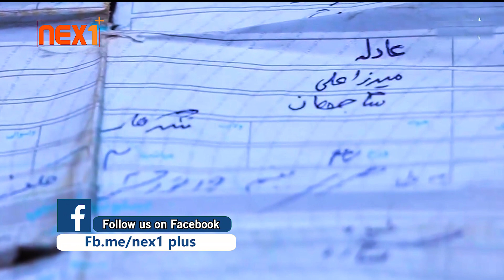دختر 22 ساله که پسر شد - Nex1Plus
عبدالرحمن 22 ساله که در ولسوالی بودار ولایت ننگرهار زندگی می‌کنند تا چند روز پیش به اسم‌ عادله یاد می شدند، حالا جنسیت و نام او تغییر کرده است.
به گزارش روزنامه ایندیپندنت، اوتمامی این سال‌ها زندگی زنانه داشتند، لباس‌های دخترانه می‌پوشیدند و به مکتب دخترانه می‌رفتند. در این سال‌ها هیچ ‌گاه ابراز نکردند که پسر هستند، اما سنش که بالاتر رفت، اقوام و هم‌صنفی‌های‌شان متوجه شدند که تمایلات او پسرانه است
بلی او 22 سال سنش را با دختران محلشان سپری کرد از بازیهای کودکانه تا قصه های نوجوانی و جوانی، بار نخست است که با این همه پسر می نشیند احساسش را جز خودش کس دیگری درک کرده نمیتواند و سرانجام پی برد که کمتر زن و بیشتر مرد است و بالاخره پس از سپری کردن یک عملیات در شهر جلال آباد رویای مرد بودنش به حقیقت مبدل شد مردم روستایش جمع شدند تا با برگزاری مراسمی یک نام برای اوانتخاب کنند، عبدالرحمن میگوید : میخواهم برای سه ماه به تبلیغ بروم و بعد از آن کاری برای بدست اوردن رزق حلال پیدا کنم  بعد از آن ازدواج میکنم و برای یک عروسی اراده دارم
هر روز از این روستا با خاطرات زنانگی عبدالرحمن گره خورده است عبدالرحنی که دیگر هیچ گاهی با دختران جوان روستایش نشت و برخاست ندارد، خانواده و مخصوصا پدر عبدالرحمن از اینکه در یک جامعه سنتی این اتفاق افتاده است خوشحال است و میگوید حالا که اینطور شده است برایش عروسی می کنیم و تمام مردم قریه هم خوشحال است
داکتر معالج او که به طور رایگان این عملیات را انجام داده است میگوید: عبدالرحمن اکنون یک مرد کامل است و با گذشت زمان می تواند تشکیل خانواده دهند، عملیات زیاد بزرگ نبود و جالب این بود که این پسر22 ساله به نظر مردم و خانواده اش دختر بود در این عملیات جلدش پاره شد و آلت تناسلی اش بیرون آورده شد، عبدالرحمن حالا با فصل جدیدی از زندگی اش روبرو است اما او هنوز نمیداند که برخورد جامعه در برابرش چگونه خواهد بود

نکس وان پلس در سال 2019 جهت تهیه برنامه های آموزشی، تفریحی، موسیقی، صحی و ...
راه اندازی شد.امیدواریم که از دیدن برنامه های این چینل لذت ببرید واوقات خوشی را با ما سپری کنید،برای حمایت از ما و با خبر شدن از جدیدترین کارهای ما لطفا چینل نکس وان پلس را سابسکرایب کرده و در فیس بوک، اینستاگرام و تویتر با نکس وان پلس باشید.